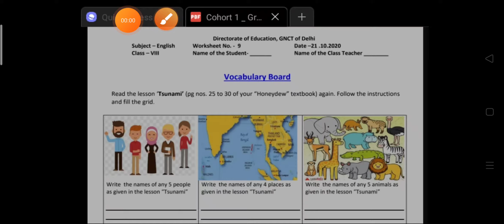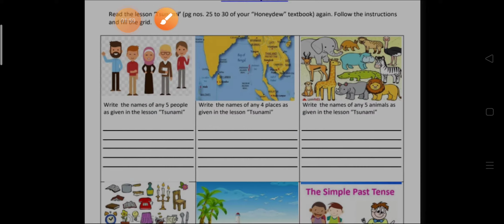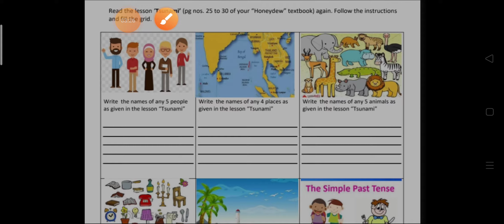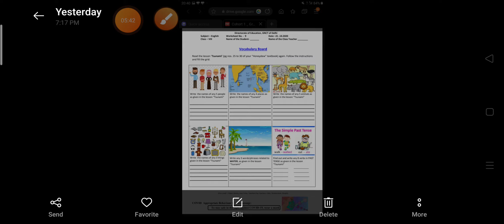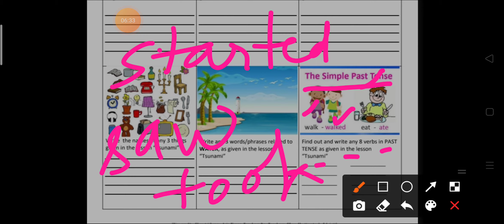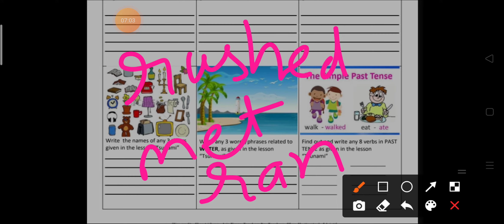work sheet number 9 for class 8 date (21/10/20)